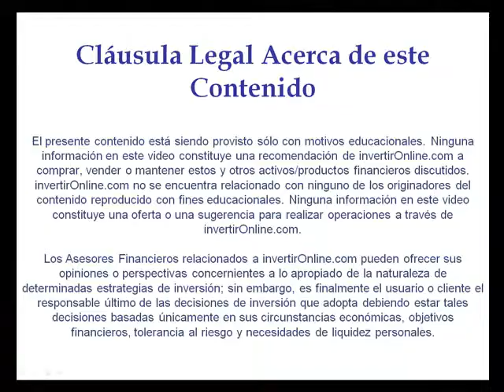Un futuro con oportunidades de inversión en América Latina